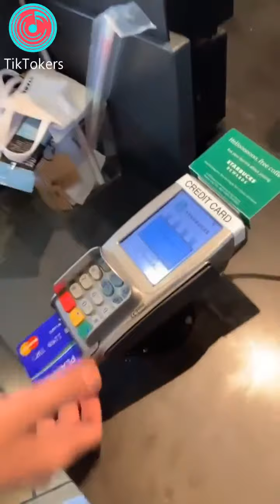tik tok funny